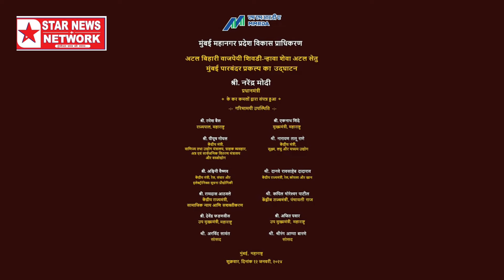17,800 करोड की लागत से बना 22 KM लंबा Atal setu ओवर ब्रिज || Star news networks